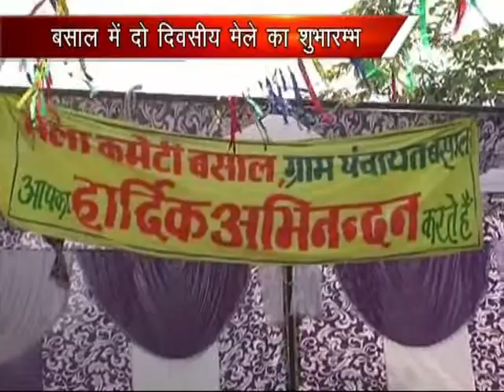K NEWS:27.OCT.2014: BASAAL ME 2 DIVSIYE MELE KA SUBHAARMBH